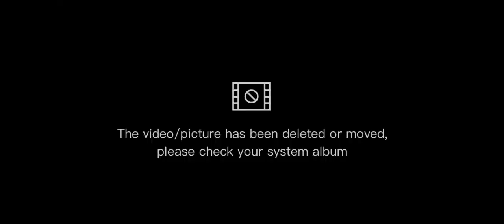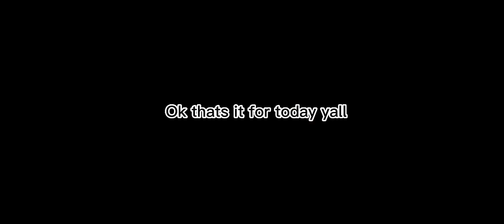Pg3d compilation of things that makes no sense (pg3d makes no sense 2#)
This is my compilation of pg3d for the end of the year, i might do geometry dash next. If you made it to the description then hello :)